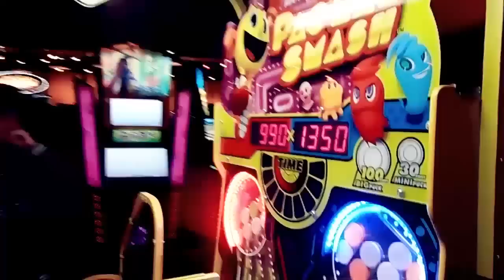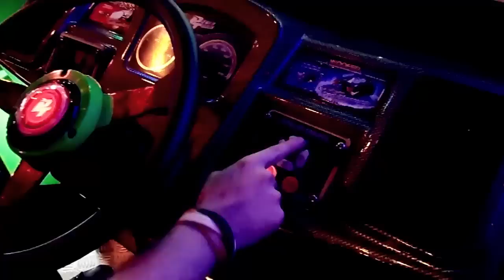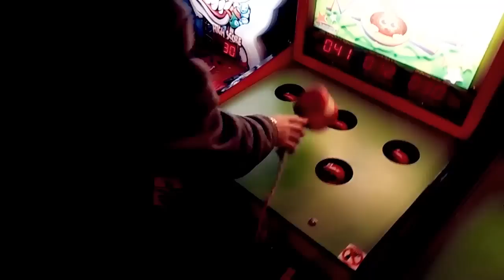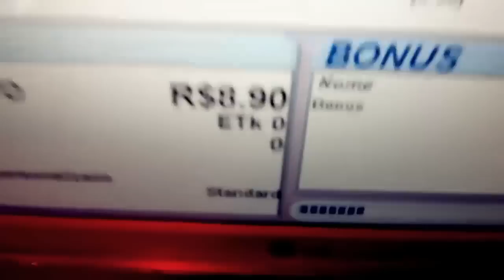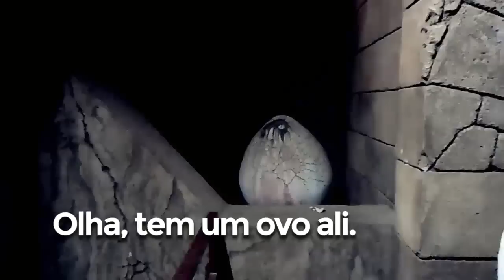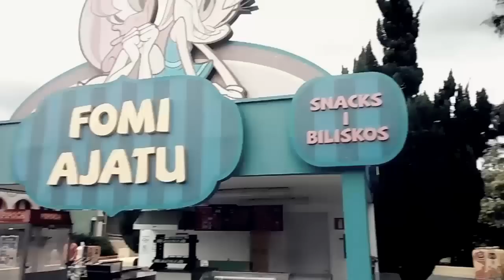As Desventuras de um Hopi-Hari Esquecido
É isso aí, fui pra São Paulo com meus amiguinhos, nos divertimos bastante, e aqui está, a nossa aventura. Pegue sua pipoca, sente no sofá e venha se divertir conosco!